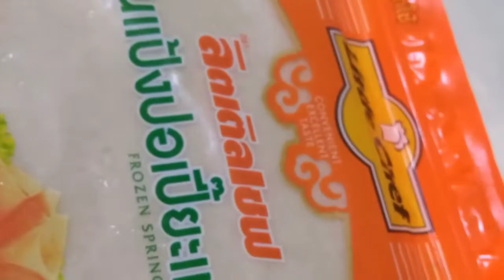இலங்கையின் சுவை மிக்க சிக்கன் ரோல் ිකන් රෝල්ස් Chicken Rolls srilankan Recipe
Sri Lankan  Food  இலங்கையின் சுவை மிக்க சிக்கன் ரோல்  ිකන් රෝල්ස්  Chicken Rolls srilankan Recipe    Thank you so much for your support ..